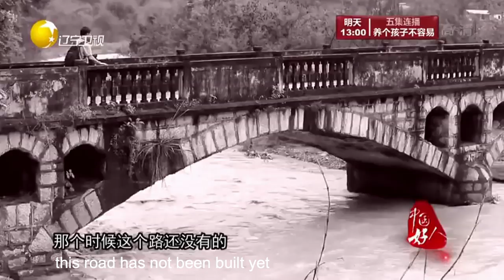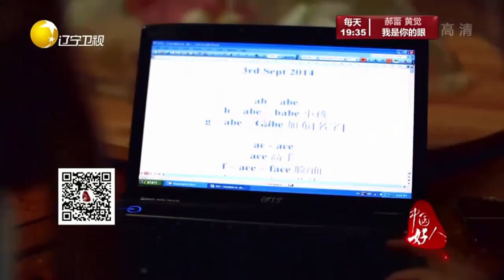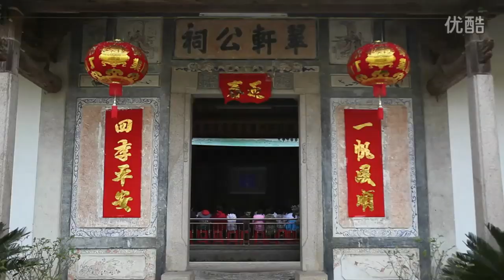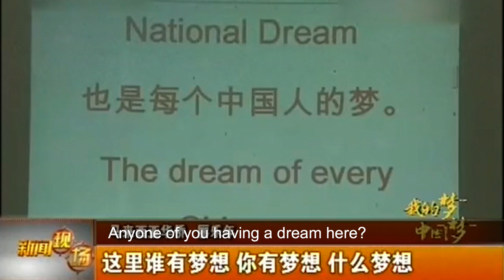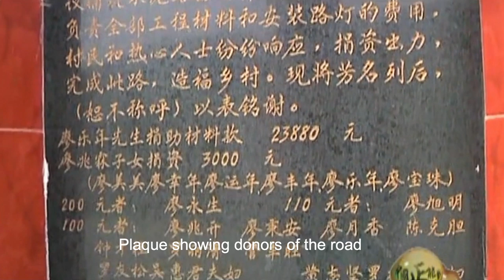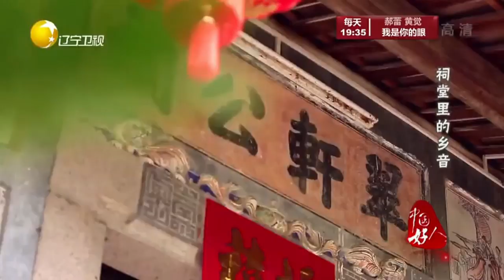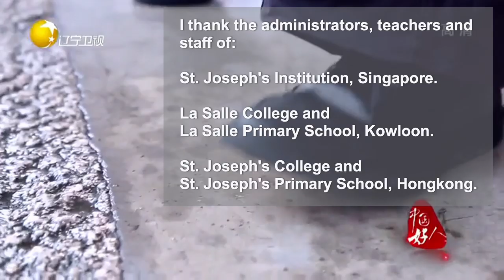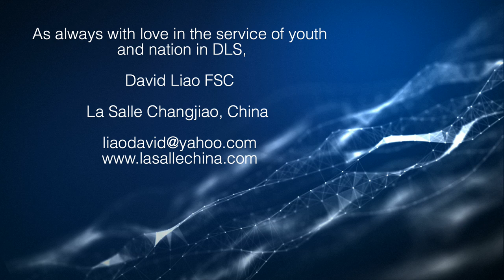La Salle China, Journey to the East by Bro. David Liao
La Salle China, Journey to the East by Bro. David Liao is a documentary to record the amazing journey of Bro. David going back to his ancestor village in Changjiao China to set up La Salle Study Center Chanjiao, China to provide free English Lesson to the village students.

From a humble start of 32 students and being called a mad man for not charging any money. After 12 years of relentless effort, Bro David taught more than 5000 students and won himself the 10 Most Distinguish Village Teacher Award in China in 2013.

The entire village also transformed when Bro. David help to build road, introduced pamelo planting and bring in power line.

Bro. David works in China has been supported by the old boys. This video is dedicated to all supporters so they can have a clearer picture of the good work done.

The video is a edition of various videos from CCTV showcasing Bro. David works in China. While the English interview and the post production was done by CK Peng, Old Boys of St. Andrew's Secondary School, Muar.

Colorwise Production